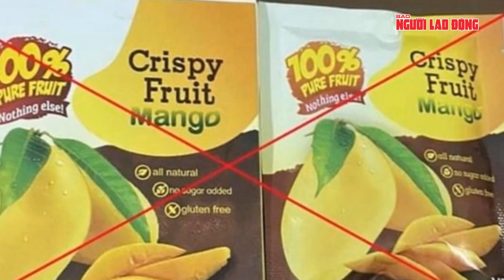Người lan truyền thông tin "kẹo bán ở cổng trường chứa ma túy" là 1 nữ công an | Tin nhanh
NLĐ | Công an tỉnh Lạng Sơn vừa cho biết thông tin lan truyền trên mạng cho rằng các gói kẹo được bày bán trước cổng trường có chứa chất ma túy là do nữ công an thuộc Công an TP Lạng Sơn (tỉnh Lạng Sơn) chia sẻ. Theo Công an tỉnh Lạng Sơn, do có con đang học cấp 1, vì quá lo lắng và nhận thức chưa đầy đủ nên nữ công an đã tự ý chia sẻ thông tin này cho một phụ huynh khác. Sau đó, các phụ huynh gửi thông tin cho nhau, gây hoang mang lo lắng cho nhiều người.
Công an tỉnh này đang xem xét xử lý theo quy định.